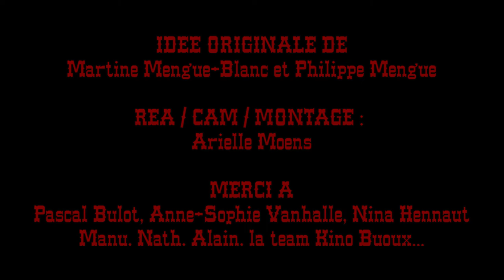KINO BUOUX 2019 - DUEL IN BUOUX TOWN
DUEL IN BUOUX TOWN Martine Philippe Arielle